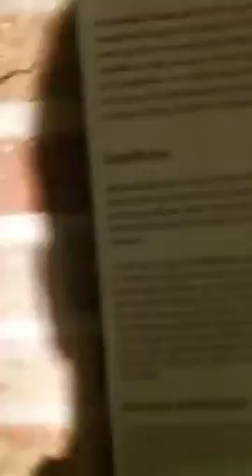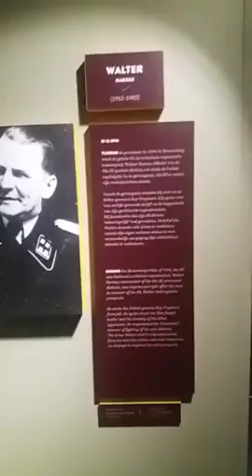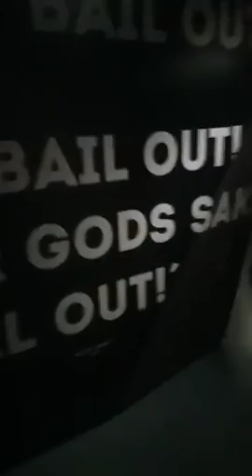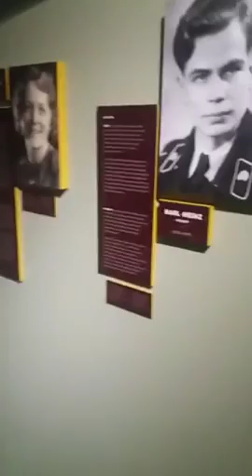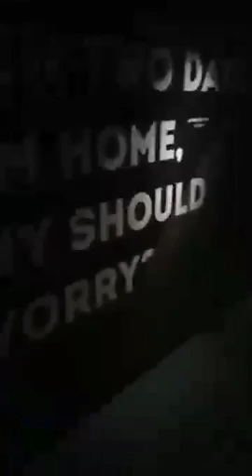Inside the Hartenstein museum in Arnhem part 5